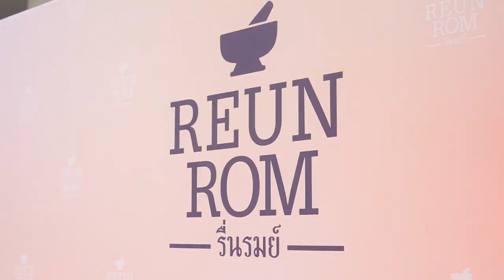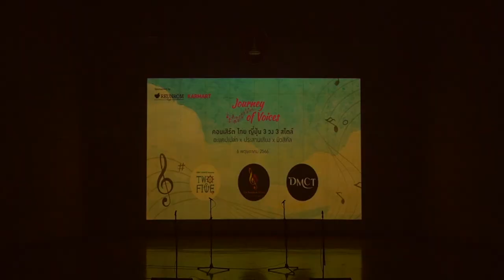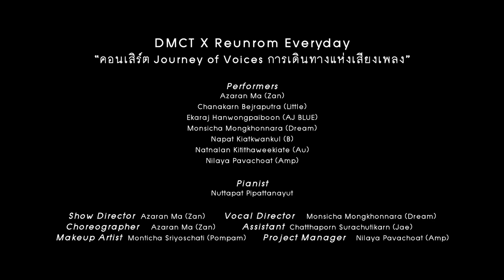DMCT X Reunrom Everyday I บุกร่วมคอนเสิร์ตMusical "Journey of Voices"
“DMCT X Reunrom Everyday I คอนเสิร์ต Journey of Voices การเดินทางแห่งเสียงเพลง”

DMCT X ขอพาคุณไปร่วมการเดินทางสุดไพเราะในคอนเสิร์ต “Journey of Voices” คอนเสิร์ตที่รวมนักร้องจาก 3 วง กับบทเพลง 3 สไตล์ นำโดย วง Two Five x วงประสานเสียง The Bangkok Voices x Disney & Musical Club Thailand มาร่วมกันขับขานบทเพลงในการเดินทางสุดพิเศษครั้งนี้

Performers: Azaran Ma (Zan) / Chanakarn Bejraputra (Little) / Ekaraj Hanwongpaiboon (AJ BLUE) / Monsicha Mongkhonnara (Dream) / Napat Kiatkwankul (B) / Natnalan Kitithaweekiate (Au) / Nilaya Pavachoat (Amp)
Vocal Director: Monsicha Mongkhonnara (Dream)
Show Director: Azaran Ma (Zan)
Pianist: Nuttapat Pipattanayut
Choreographer: Azaran Ma (Zan)
Assistant: Chatthaporn Surachutikarn (Jae)
Makeup Artist: Monticha Sriyoschati (Pompam)
Project Manager: Nilaya Pavachoat (Amp)

Production
Producers: Azaran Ma (Zan)
Creatives: AJ BLUE / Chanamon Bejraputra (Jan)
Host: Chanakarn Sawasdeemongkol (Karn)
Camera Operator: P.K.Folksong
Editor: P.K.Folksong
Photographer: Idrfan Ruangprach (Fan)

Reunrom Everyday
KARMART